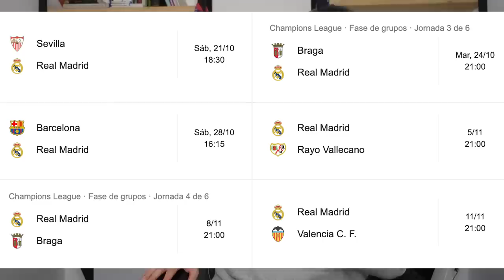DE BURGOS BENGOETXEA, UN POTENCIAL “ÁRBITRO CORRUPTO” DEL JUEZ AGUIRRE, CONTRA EL SEVILLA PUM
Reacción a las noticias del día del Real Madrid ahora que vuelve LaLiga después del parón de selecciones de octubre protagonizadas por la designación de Ricardo de Burgos Bengoetxea, uno de los árbitros que más indicios de poder ser uno de los árbitros corruptos de los que hablaba el Juez Aguirre en su auto último del Caso Negreira, para el partido del Real Madrid en Sevilla del sábado por la tarde. Nada, siguen poniendo al Madrid a árbitros que pagaban a Negreira como Alberola Rojas o Soto Grado y a otros con un historial de designaciones, promociones más que sospechoso. Además aprovecho este vídeo, como siempre que hay un parón FIFA, para poner un poco en orden la situación de la vuelta del Madrid y el calendario en el que el Clásico del próximo sábado en Montjuic puede ser clave en el primer punto caliente de la temporada.